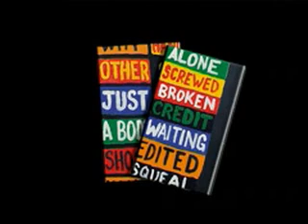Radiohead 'Ready To Learn' | VAPOURBROTHERS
genetically modifying perfectly acceptable video footage and producing fine cheese made from guernsey milk.